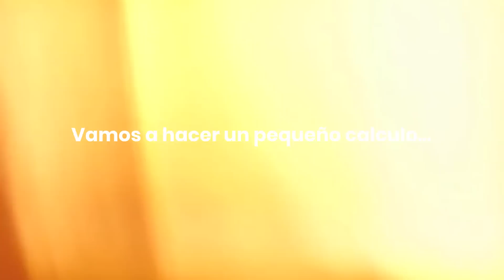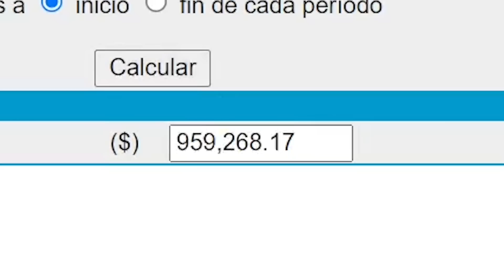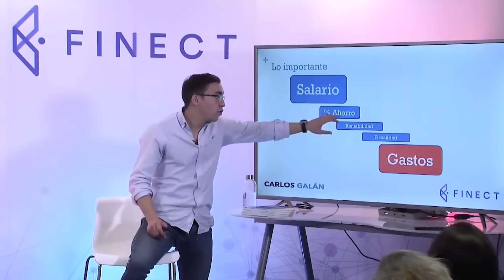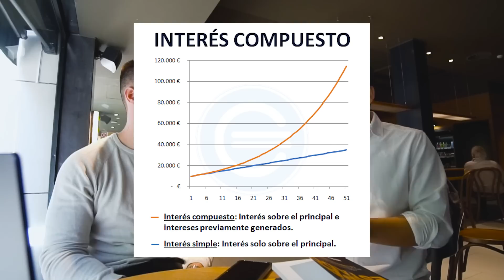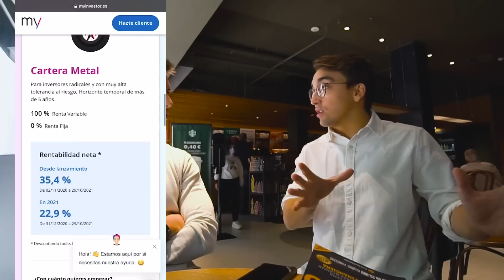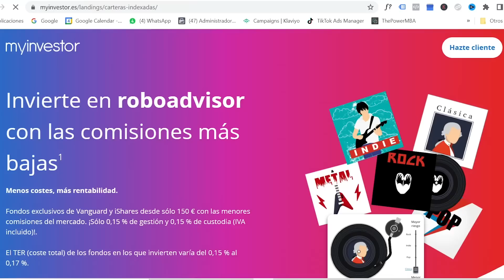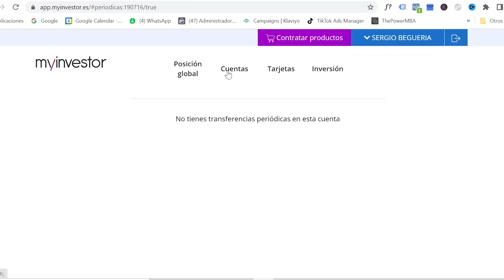Cómo Invertir en Bolsa para Principiantes (en 2023)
👇INFO DE CARLOS GALÁN:
Su Libro (Independizate de Papá Estado)

00:00 Qué vais a ver hoy
00:20 Por qué es la Mejor Inversión
03:07 ¿Cómo de Arriesgado es?
03:52 Cómo Invertir en la Economía Global
05:05 ¿Esto es para Mi o Necesito Ganar Dinero?
06:10 Paso a Paso cómo Hacerlo (Roboadvisor)
08:28 Qué he hecho Yo y Cuánto voy a Invertir

💻MATERIAL QUE UTILIZO:
Mi Portatil para todo
Agenda para organizarme
Mochila multiusos

CÁMARA PRIMERA PERSONA (Osmo Action)
Cámara : (Sony A6300)
Mi Gran Angular (Sony 10-18/Gran Angular)
Mi Tripode para Vloggear (GORILLAPOD)
Micro para Exterior (Rode Videomic PRO)

📚LISTADO DE LIBROS QUE RECOMIENDO:
1. HÁBITOS ATÓMICOS (James Clear)

2. HOW TO WIN FRIENDS AND INFLUENCE PEOPLE (Dale Carnegie)

3. SEMANA LABORAL DE 4 HORAS (Tim Ferris)

4. PIENSE Y HÁGASE RICO (Napoleón Hill)

5. 7 HÁBITOS DE LA GENTE ALTAMENTE EFECTIVA
La mejor forma de Invertir en Bolsa para Principiantes
Como invertir en bolsa
Invertir para Principiantes

❤️Nos vemos en unos días, hasta entonces... ¡HAZ EL CAMBIO!